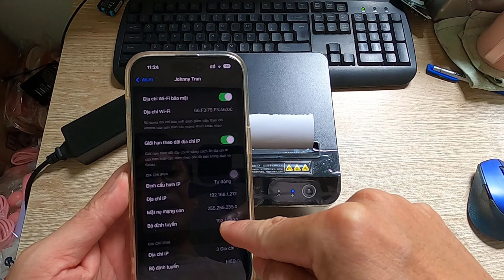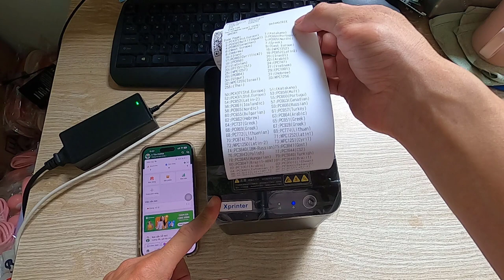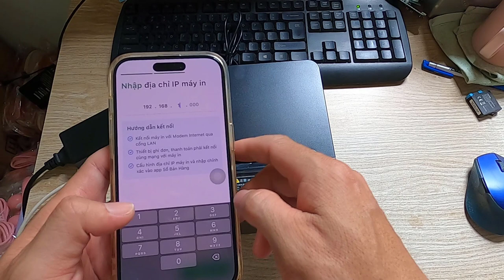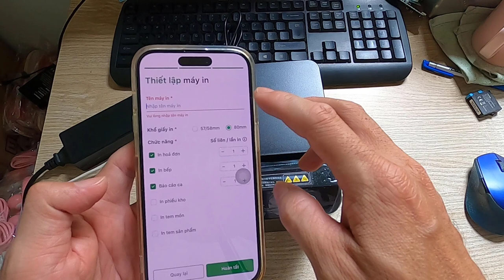Hướng dẫn kết nối máy in nhiệt T80Q để in hóa đơn app SỔ BÁN HÀNG bán hàng bằng ĐT kết nối wifi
* Link mua sản phẩm:
👉 Link mua máy in nhiệt WIFI KO DÂY XPRINTER T80Q Shopee 1
👉 Link mua máy in nhiệt WIFI KO DÂY XPRINTER T80Q Shopee 2
👉  Link mua máy in nhiệt WIFI KO DÂY XPRINTER T80Q Shopee 3:
👉  Link mua máy in nhiệt WIFI KO DÂY XPRINTER T80Q Lazada 1:
👉  Link mua máy in nhiệt WIFI KO DÂY XPRINTER T80Q Lazada 2:
👉  Link mua máy in nhiệt WIFI KO DÂY XPRINTER T80Q Sendo 1:
* Video khác: